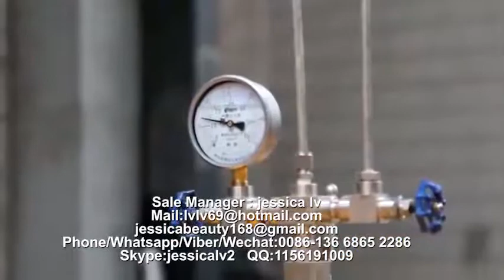Bangladesh disposable foam food box plate making machine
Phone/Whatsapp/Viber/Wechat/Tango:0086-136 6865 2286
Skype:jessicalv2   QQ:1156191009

1. foam sheet extrusion line: make PS foam sheet from raw material. The raw material is general polystyrene granule.

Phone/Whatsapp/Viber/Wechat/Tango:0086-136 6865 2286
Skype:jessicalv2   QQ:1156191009